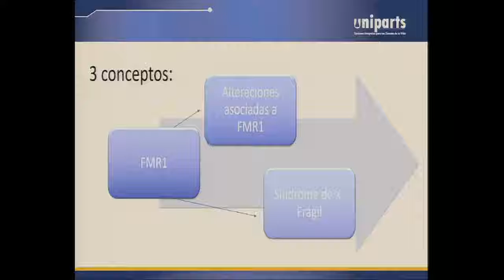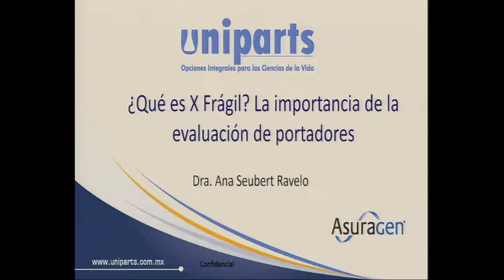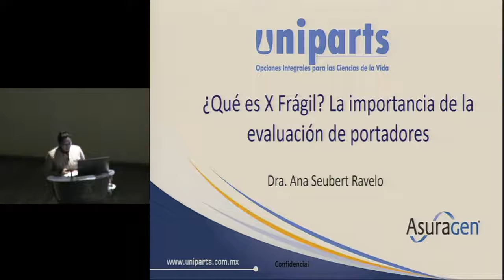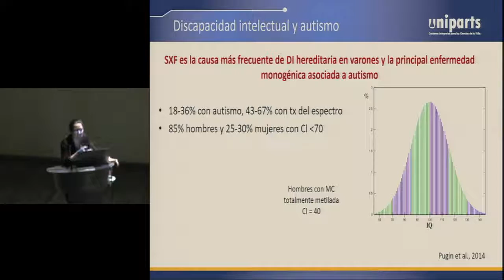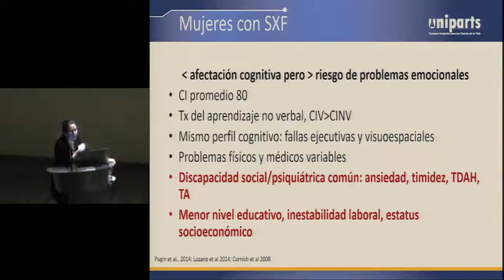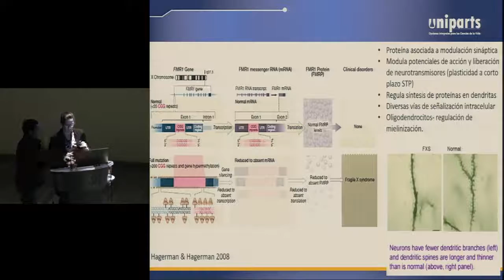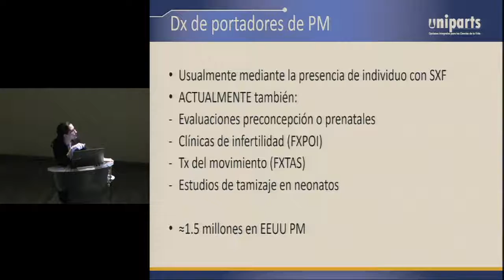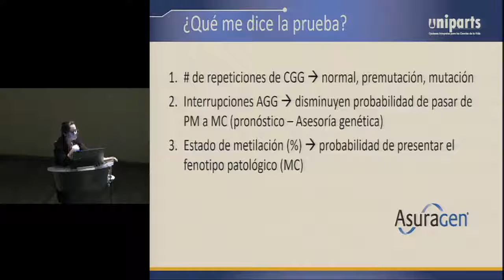¿Qué es X frágil? La importancia de la evaluación de portadores | 2016